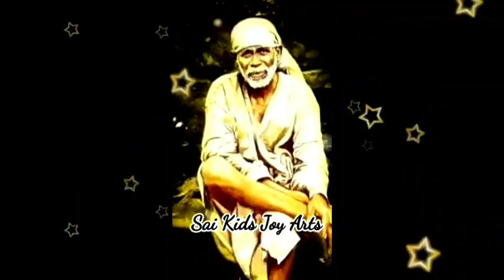Sai Baba advice in Tamil | Sai Baba message in Tamil | Sai Baba motivational speech in Tamil